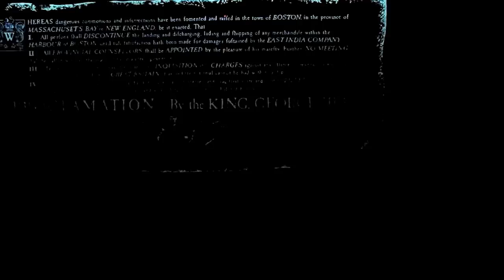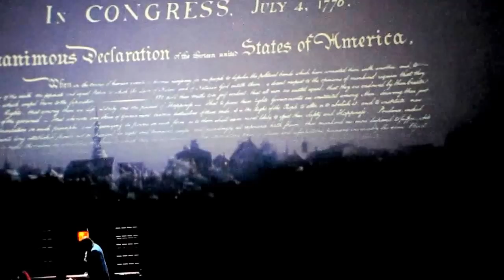Epcot The Great American Adventure part 1 of 2 2010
The Great American Adventure takes guests on a trip through America's history. It is narrated by figures of Benjamin Franklin and Mark Twain (both of whom had lived almost 100 years apart).